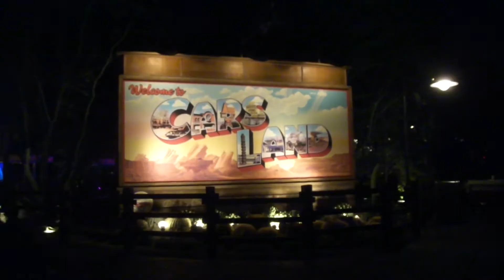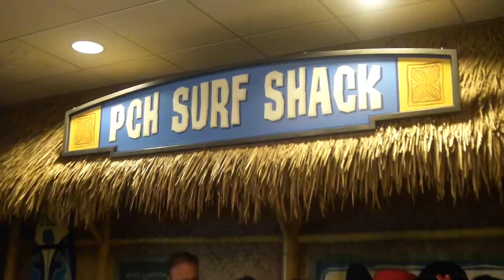vlog | 21st Birthday Weekend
Hawaiian Roller Coaster Ride because why not.